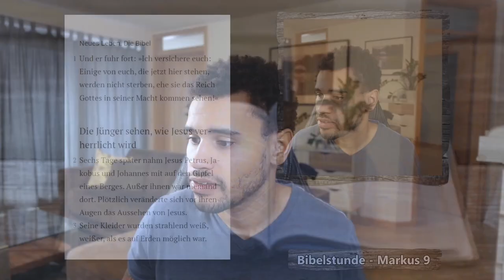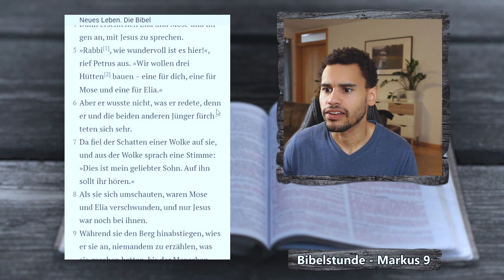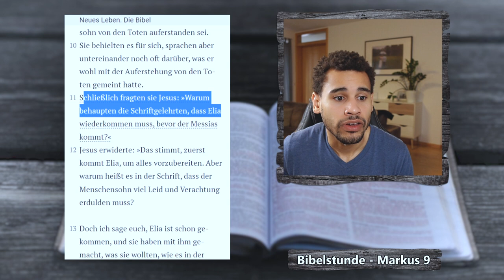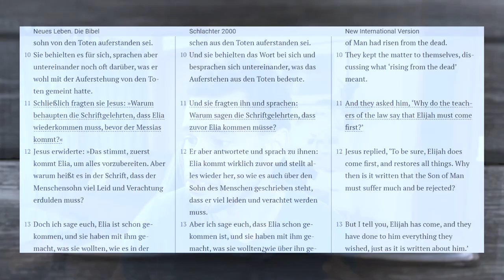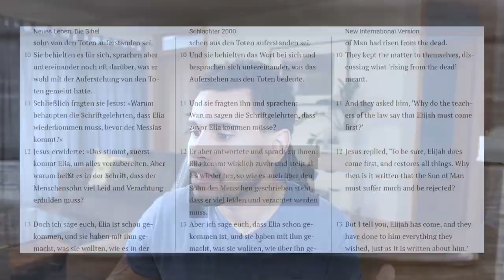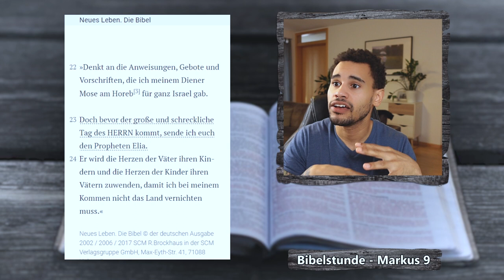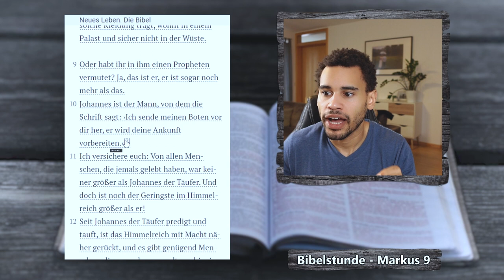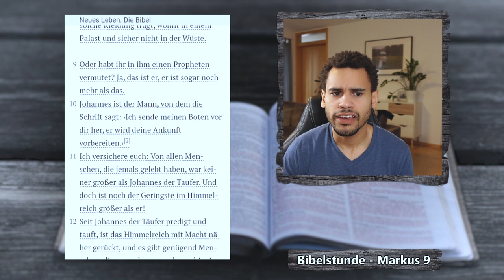Ist Elia Johannes der Täufer? Markus 9,1-13 | EINFACH BIBEL LESEN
Jesus erklärt wie Johannes der Täufer, der Prophet Elia ist.